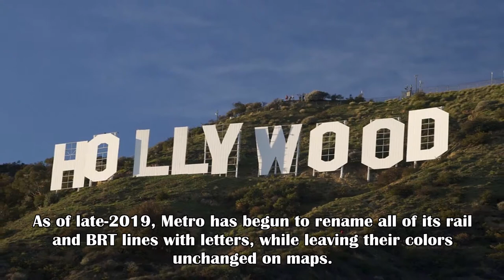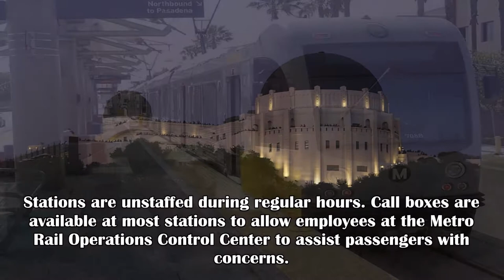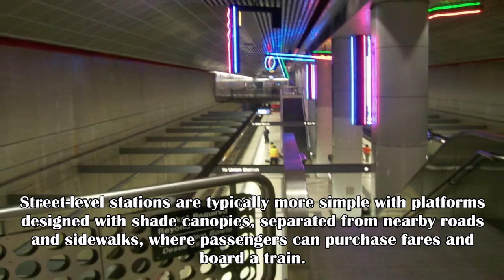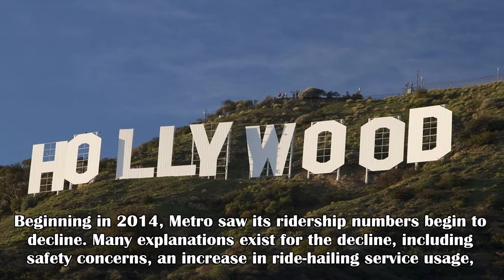World Metro Systems: Los Angeles Metro